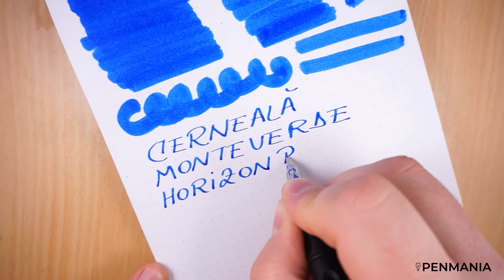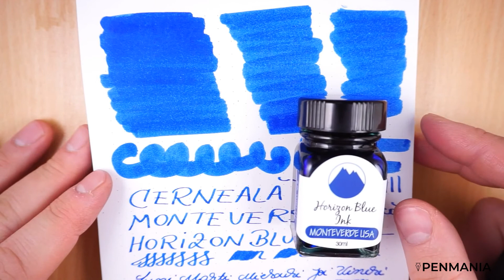Cerneala MONTEVERDE USA - Horizon blue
Salutare tuturor!

Video dedicat nuantei de cerneala Horizon Blue.
Mostra de culoare si mostra de scris inclusa in video!

Va multumesc pentru timpul acordat!